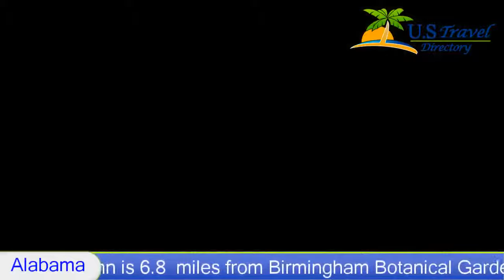Residence Inn Birmingham Inverness - Birmingham, AL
Residence Inn Birmingham Inverness 3 Stars in Birmingham, Alabama Within US Travel Directory Verizon Wireless Music Center is 18.7 km from this Birmingham, Alabama hotel. Every studio is furnished with a fully equipped kitchen while an outdoor pool and a gym are available.

Guest studios at the Residence Inn Birmingham Inverness include cable TV with HBO. The studios feature a seating area and a dining area for guests’ convenience.
Birmingham Residence Inn Inverness provides barbecue and laundry facilities.
Shopping at Riverchase Galleria is 14.3 km from the hotel. Inverness Residence Inn is 6.8  miles from Birmingham Botanical Gardens.